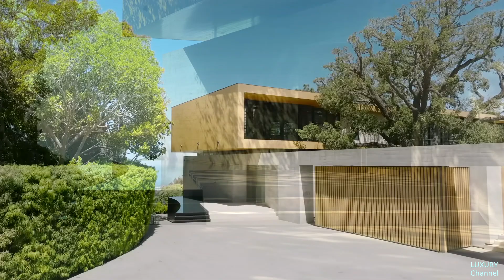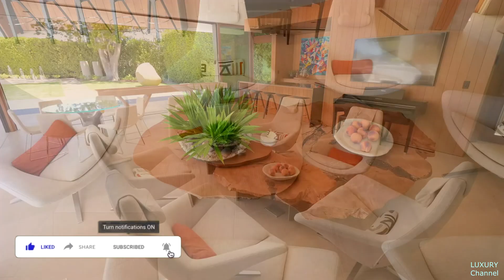Inside a MEGA MANSION in Southern California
A marvel of sculptural and exceptional design slowly reveals its splendor in a secluded driveway on one of La Jolla's most exclusive streets. Named "The Treehouse" by award-winning architects KAA Design, the over 1 1/2-acre estate combines panoramic ocean views and vibrant natural topography with subtle materiality and nuanced colors. The home's cantilevered volumes blend brilliantly with a collective of mature cork oak, Torrey pines and fragrant southern magnolias, while the brushed limestone floors, precious woods and rough-hewn stone walls blend elegantly with the private courtyards and reflecting pools. Beyond compare, this masterful home offers the best union of architecture, design and landscape